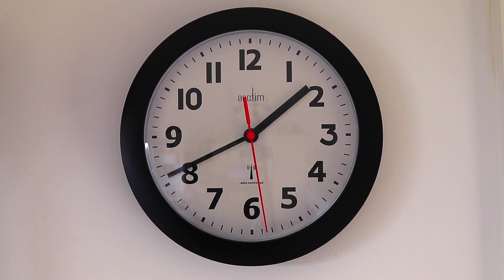5 Fascinating Facts about Caffeine!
Welcome to Brew Crew Reviews! In today's video, we're uncovering the secrets of caffeine, that beloved pick-me-up that fuels our mornings and keeps us going throughout the day. Join us as we explore five intriguing facts about caffeine, including its surprising health benefits, origins, half-life, and common sources.
The Universal Stimulant
Discover the fascinating origins of caffeine, which can be found in coffee beans, tea leaves, and cacao pods. Learn how this natural stimulant has become one of the most widely consumed substances worldwide.
Caffeine's Effects on the Body
Explore how caffeine works its magic in your brain and body. We'll dive into the science behind caffeine blocking adenosine, boosting alertness, and its temporary energizing effects. We'll also discuss the potential drawbacks of excessive consumption.
Caffeine and Health
Delve into the surprising health benefits of caffeine, including enhanced cognitive function and a reduced risk of certain diseases. We'll also touch on the importance of balance to enjoy the perks without the pitfalls.
Join us in this caffeinated adventure and become a caffeine connoisseur. Share your thoughts and caffeine experiences in the comments below – we love hearing from you! ☕📚🎥